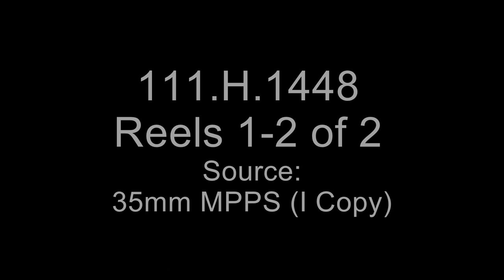Activities and Reviews at Headquarters S.O.S., Tours, France 1918-1919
Other Title: Historical Film, No. 1448

Scope and Content: Reel 1, War Sec. Baker and Pershing arrive at Tours. Baker and Gen. Harbord inspect German prisoners. Shows Julius Rosenwald and Gen. Fries. Harbord reviews Fr. cavalry and is decorated with Gens. Farnsworth and Johnston. Petain decorates Gens. Russel and Connor. Brit. Gen. Henderson decorates Gens. Harbord, Harts, Jadwin, Langfitt, Connor, Rockenbach, Simonds, McCaw, Atterbury, Dawes, and McCoy. Reel 2, Pershing inspects buildings at Tours; addresses officers; decorates Gens. Kernan, Rogers, et al.; reviews the 11th Marine Reg't. Shows Harbord and Gen. McAndrew at a Mem. Day ceremony.

Contact(s):
8601 Adelphi Road
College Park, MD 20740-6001